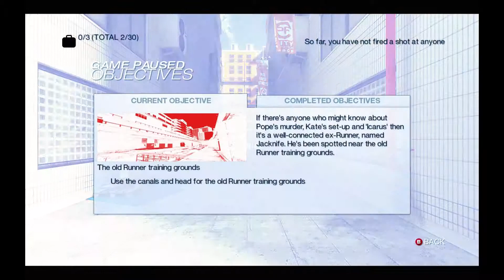Chi-Scroller Plays Mirror's Edge, Pt 2: Harrison Ford is Cranky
Metal Gear Solid VI: Patriot Games, you heard it here first.  We discuss some Resident Evil lore...and it's uselessness.  Harrison Ford is an ornery old bastard apparently.  Also, Steve hates leeeenear level design.